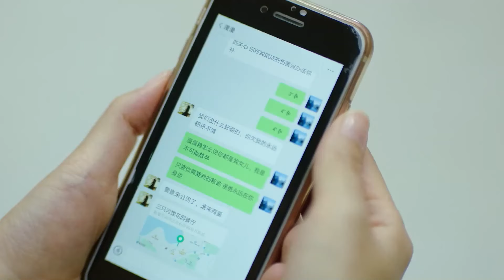Cute Programmer 22 | Jiang Yi Cheng started to attack on his ex-girlfriend!